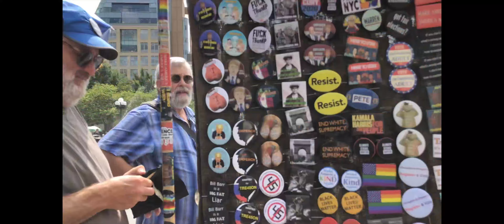Washington Square Park New York September 2019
Impression of several walktroughs at Washington Square Park SOHO Manhattan.
Filmed with Iphone X, App: Filmic Pro with Moondog Anamorphic lens.